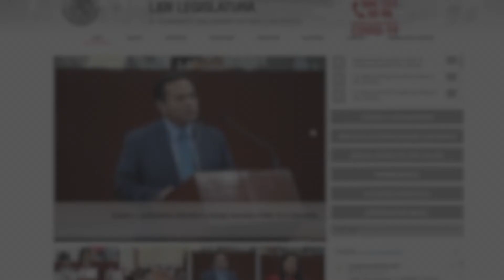Breves del Congreso del Estado, cápsula 79